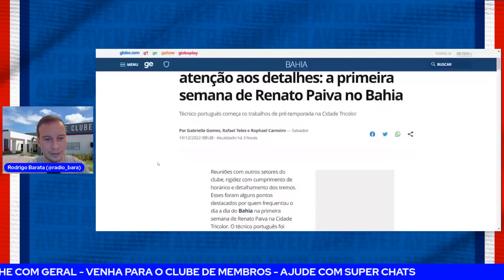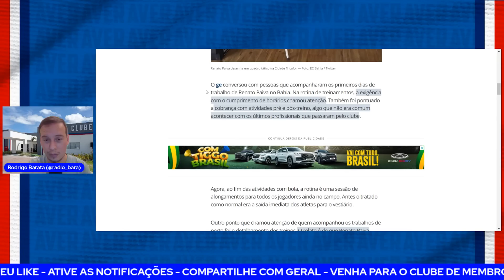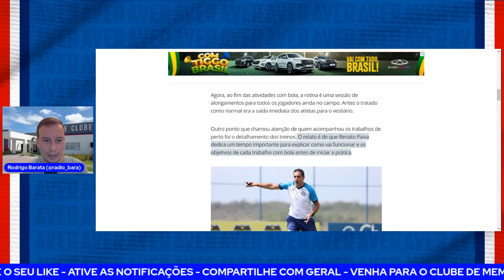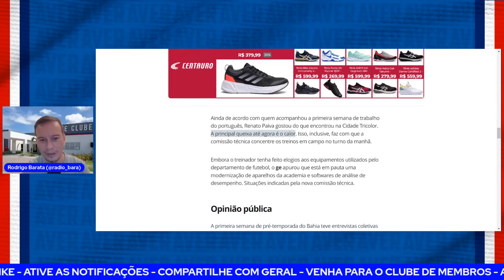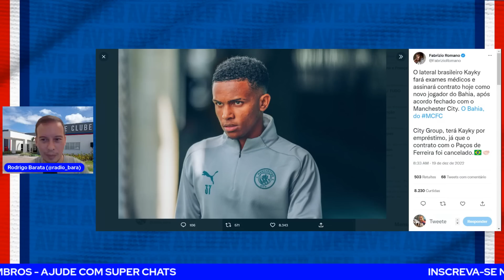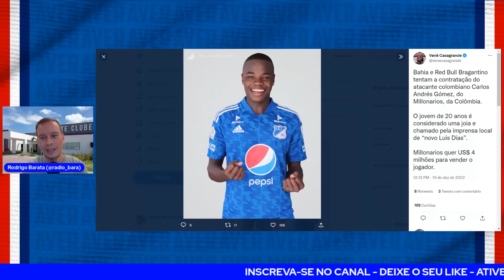😳🇨🇴 BAHIA E RB DISPUTAM COLOMBIANO! KAYKY ASSINA HOJE! DESTAQUES SOBRE RENATO PAIVA!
➡️ INFOSTORE! A SUA LOJA DE INFORMÁTICA E ASSISTÊNCIA TÉCNICA!